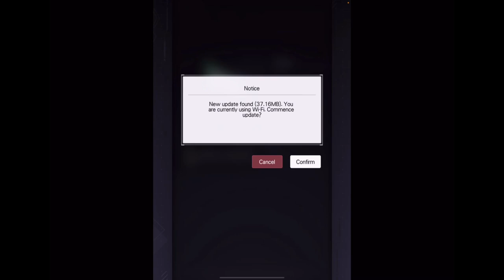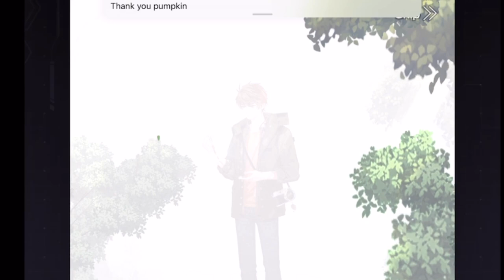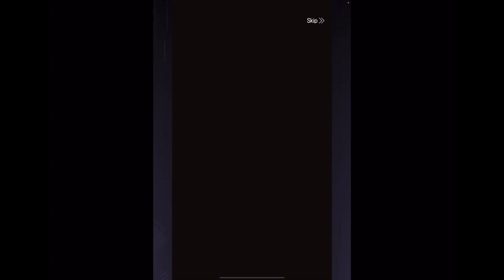That time I tried to play Tears of Themis...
This vid is boring but imma need space so I decided to finally edit and post it vcvbcdfgrbyfbhfb